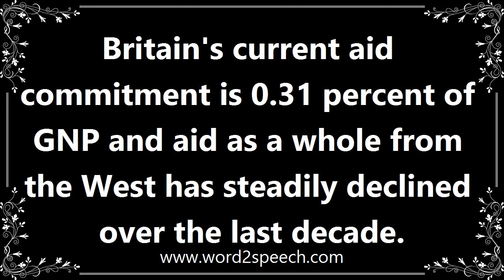Declined - Meaning and How To Pronounce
Title: declined

no object

Britain's current aid commitment is 0.31 percent of GNP and aid as a whole from the West has steadily declined over the last decade.

How to pronounce declined
definition of declined
audio dictionary
How to say declined
What is the meaning of declined
Pronounce declined